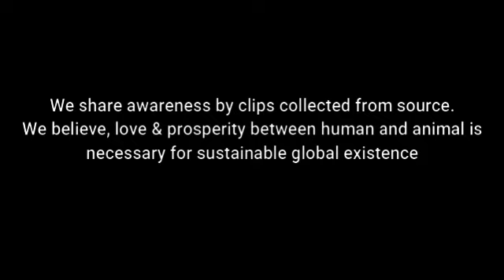WILD ELEPHANT ENTERING VILLAGE FURIOUSLY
Related Search:
elephant attack
assam elephant attack video
asian elephant video
numaligarh elephant herd
tea garden elephants
assam elephant video
elephant chasing villagers
ra animal assam
people abusing elephants
golaghat elephants
assam elephants in distress
asian elephant family
assam elephant big herd
big elephant herd migrating
why elephants are in danger
wild assam
Jasoprakas Debdas
cp wild Lanka
the wild elephant
elephant pass
wild elephant news